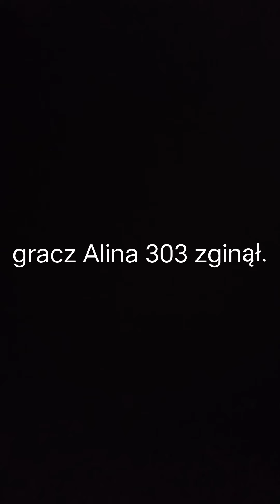animacja LEGO Minecraft.